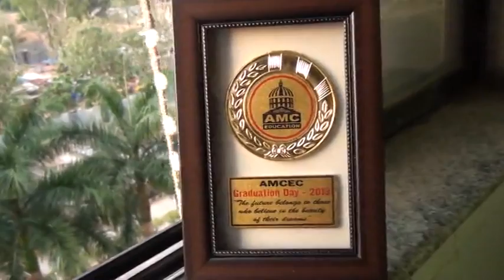Graduation Day Part 13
The annual graduation ceremony at AMC college is a day devoted to celebrating an important point in students' lives. Examinations are finally over, scruffiness is replaced with fancy clothes and parents admire their children for reaching the finishing line of a long marathon. Most of all, it is a time of unrestrained optimism. As all the students with smiling faces.

At the AMC graduation day, officials' speeches make everyone glow, students beam with self-fulfillment, parents realize that their assistance both financial and emotional was worthwhile, and the faculty have the satisfaction of bringing another group through the system. Freezing this moment in time has an emotional effect. Each individual on the roll call will go on to have a life of joy and pain, of positive and negative experiences. Loss, hardship and frustration will be mixed with awards, publications and job offers. The future always seems more promising than the present, and the present on graduation day is pretty good.

About AMC College:

An Institution With A Unique Style Of Teaching And Learning
Each Program is comprehensive to provide the student with sufficient inputs and training in relevant skills so as to help the students embark on a professional career. Apart from providing core inputs related to the specific program the student will also be provided with an exposure to inter-disciplinary areas. Added to this the students will be trained to increase their competence in communication skills, reasoning skills, critical, creative thinking capabilities and a capacity to drive for continuous self learning towards individual development.